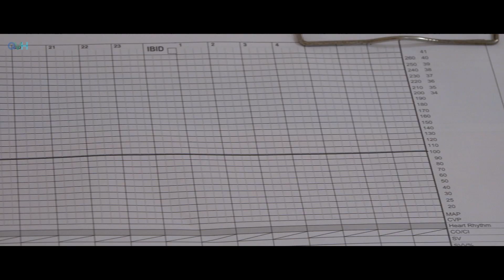Nursing Associates at Queen Victoria Hospital, East Grinstead - Lauren talks about her role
"A nursing associate is a new member of the nursing team in England. This role is designed to help bridge the gap between health and care assistants and registered nurses.

Nursing associate is a stand-alone role that will also provide a progression route into graduate level nursing.

Nursing associates work with people of all ages and in a variety of settings in health and social care. The role will contribute to the core work of nursing, freeing up registered nurses to focus on more complex clinical care." - Nursing and Midwifery Council

Lauren, a Queen Victoria Hospital Nursing Associate, talks about her role.

Produced in house at QVH.